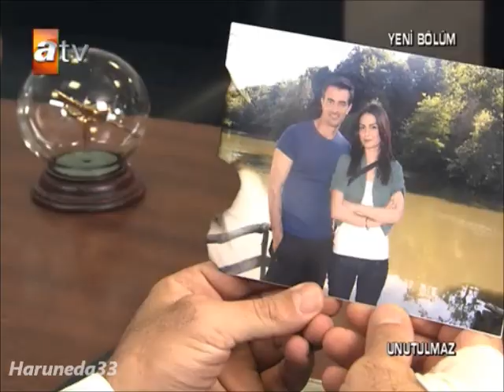Yıldız Tilbe Aşkımı Sakla / Harun & Eda / Unutulmaz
Özlem Yılmaz Serhan Yavaş,Unutulmaz,HarunEda,
Yıldız Tilbe Aşkımı Sakla,Orhan Gencebay ile Bir Ömür Albümünden

Ben seni böyle sımsıcak bilmezdim
Eridi gönlümün karlı dağları
Senden önce kimseyi beğenmezdim
Çözüldü gönlümün buzdan bağları

Dur sana şöyle bir bakayım
Aşkımı sakla bir ben bulayım

Geç kalmadık sevilmeye sevmeye
Hasret kaldık biz muhabbet etmeye
Sırılsıklam eden aşk yağmurları
Sürüklüyor beni Mecnun etmeye